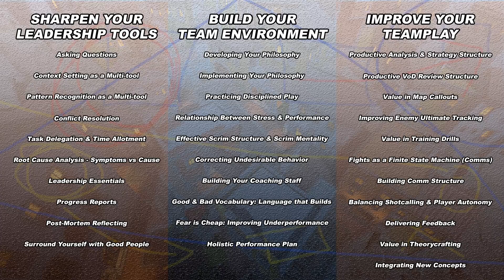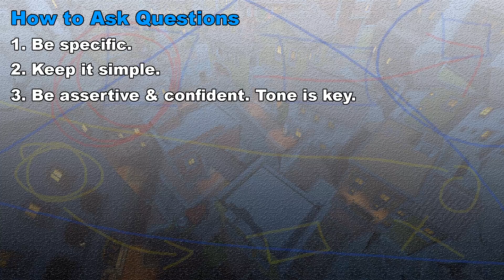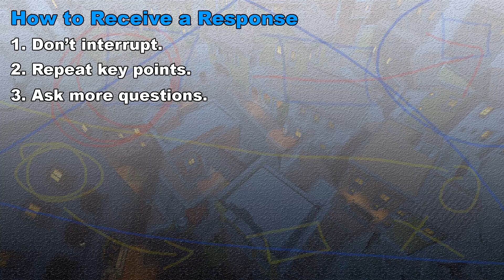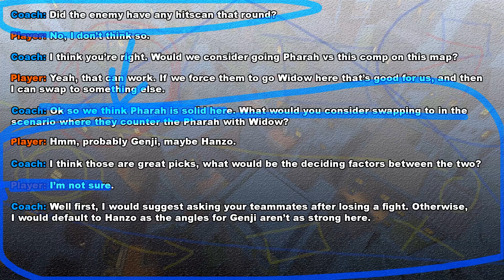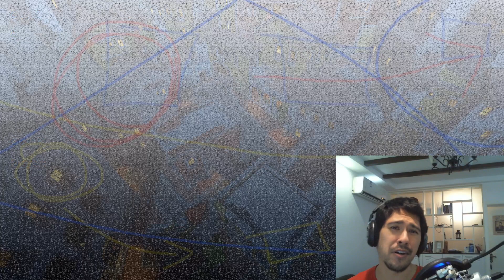Coaching Overwatch: Asking Questions